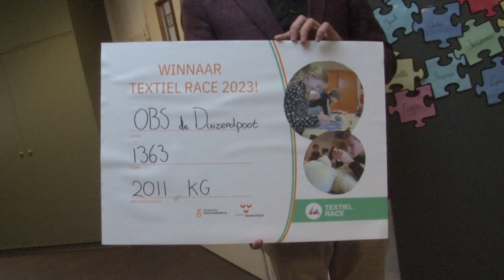Duizendpoot winnaar van de Textiel Race 2023 Oosterhout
De Textiel Race 2023 is gewonnen door OBS De Duizendpoot. Zij mogen op schoolreis.